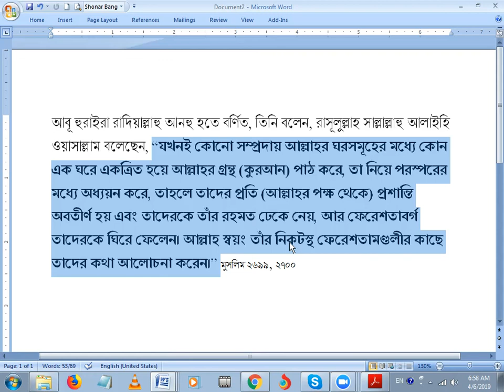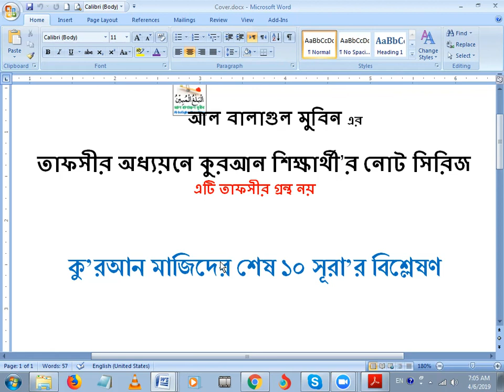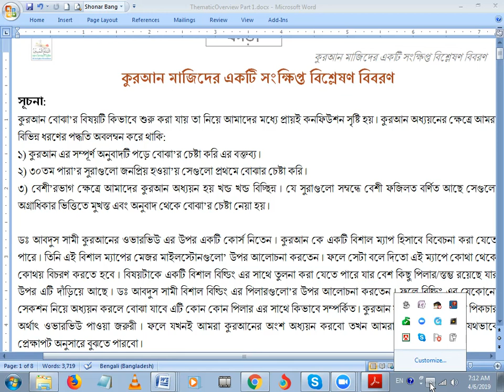Mirpur DOHS Introductory Class Apr 06